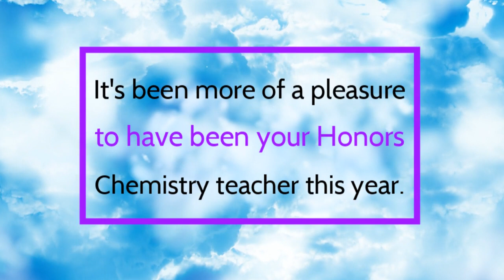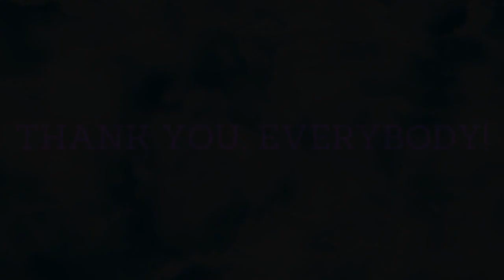Final Update for Honors Chem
Well, this is it...the update for Day 10.